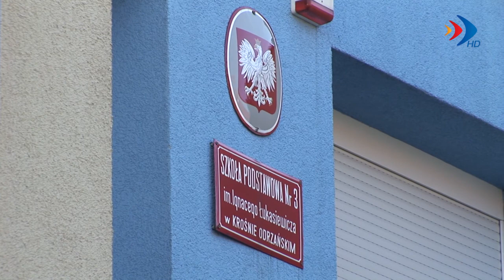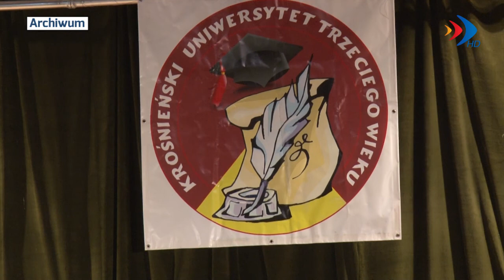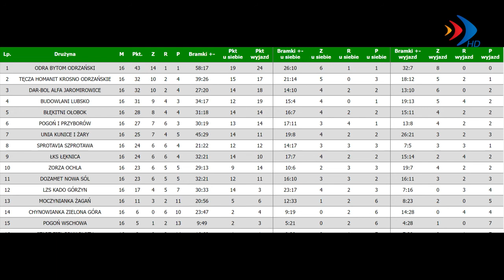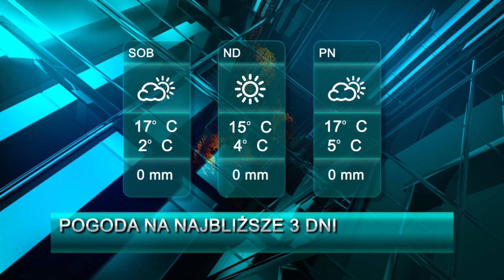Serwis z dnia 25.03.2022 r. - krosno24.tv